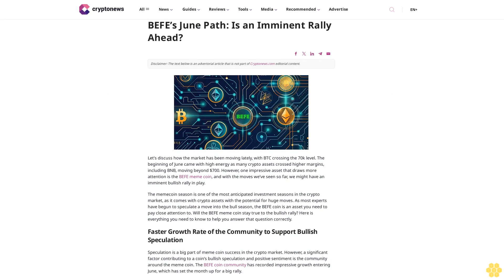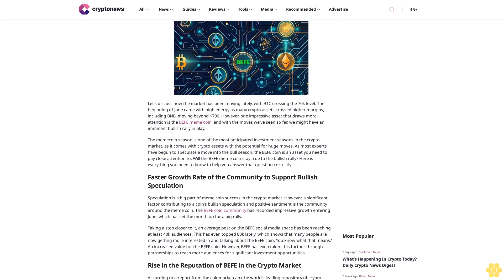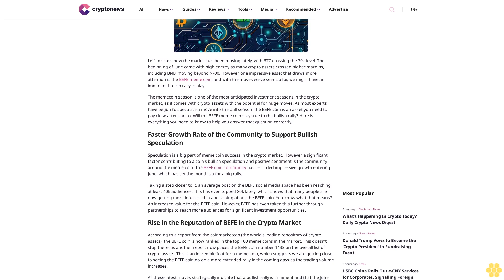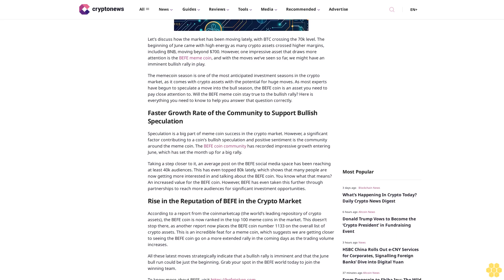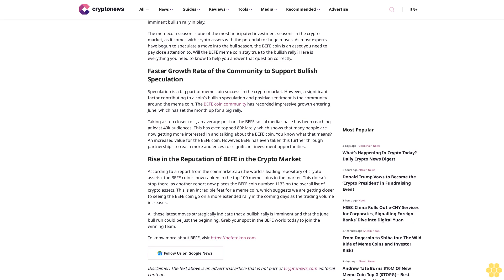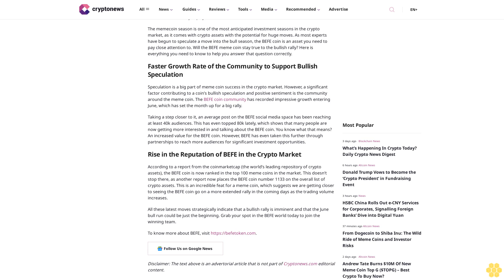BEFE’s June Path: Is an Imminent Rally Ahead?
Let’s discuss how the market has been moving lately, with BTC crossing the 70k level. The beginning of June came with high energy as many crypto assets crossed higher margins, including BNB, moving beyond $700. However, one impressive asset that draws more attention is the BEFE meme coin, and with the moves we’ve seen so far, we might have an imminent bullish rally in play.

The memecoin season is one of the most anticipated investment seasons in the crypto market, as it comes with crypto assets with the potential for huge moves. As most experts have begun to speculate a move into the bull season, the BEFE coin is an asset you need to pay close attention to. Will the BEFE meme coin stay true to the bullish rally? Here is everything you need to know to help you answer that question correctly.

Faster Growth Rate of the Community to Support Bullish Speculation.

Speculation is a big part of meme coin success in the crypto market. However, a significant factor contributing to a coin’s bullish speculation and positive sentiment is the community around the meme coin. The BEFE coin community has recorded impressive growth entering June, which has set the month up for a big rally.

Taking a step closer to it, an average post on the BEFE social media space has been reaching at least 40k audiences. This has even topped 80k lately, which shows that many people are now getting more interested in and talking about the BEFE coin. You know what that means? An increased value for the BEFE coin. However, BEFE has even taken this further through partnerships to reach more audiences for significant investment opportunities.

Rise in the Reputation of BEFE in the Crypto Market.

According to a report from the coinmarketcap (the world’s leading repository of crypto assets), the BEFE coin is now ranked in the top 100 meme coins in the market. This doesn’t stop there, as another report now places the BEFE coin number 1133 on the overall list of crypto assets. This is an incredible feat for a meme coin, which suggests we are getting closer to seeing the BEFE coin go on a more extended rally in the coming days as the trading volume increases.

All these latest moves strategically indicate that a bullish rally is imminent and that the June bull run could be just the beginning. Grab your spot in the BEFE world today to join the winning team.

Cryptonews.com

editorial content.